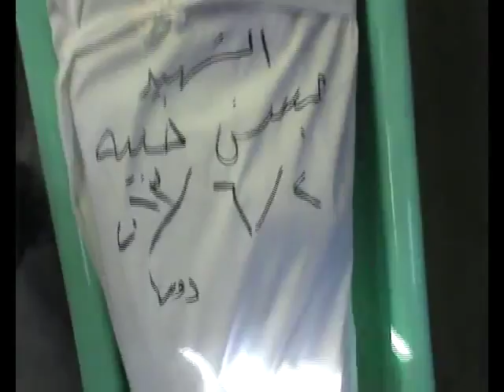شام ريف دمشق دوما الشهيد حسن خبية 2 6 2013